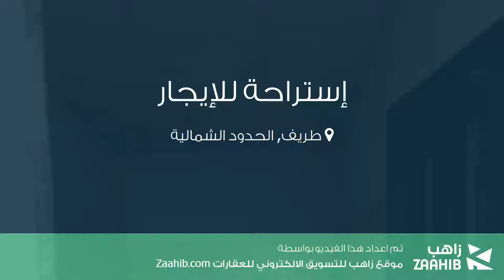إستراحة للإيجار في شارع لم يسمى, مدينة طريف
تفاصيل العرض:-

رقم: 4443261

ميزات:-

1 غرف أخرى, 5 عدد دورات المياه, سكني, تجاري